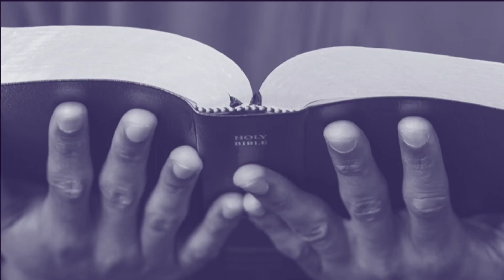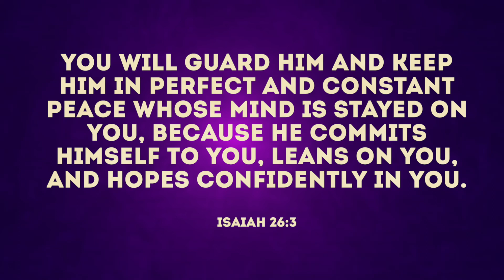Daily Devotional with Kersha Wells - Aug 10, 2021